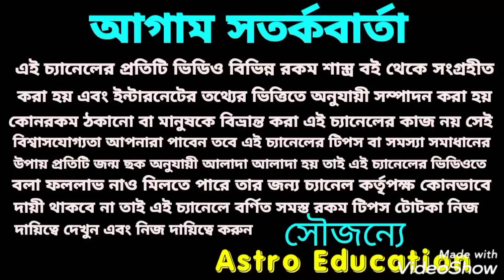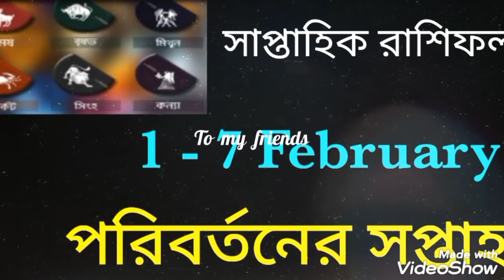সাপ্তাহিক রাশিফল! 1 - 7 February!